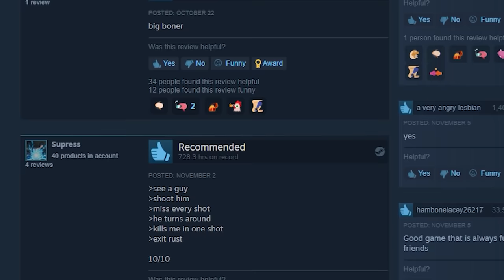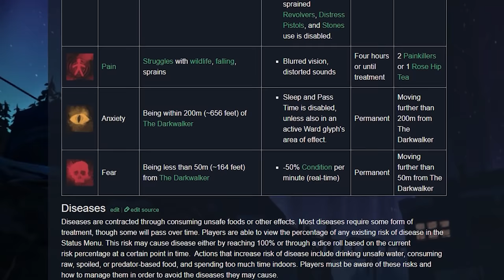Why The Long Dark Is So Awesome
The Long Dark is an atmospheric survival game set in the post-apocalyptic Canadian wilderness. It is one of the best singleplayer survival games of all time, so let's talk about why it is so AWESOME!

On this channel, I like to cover games that have failed, games that have died, nostalgic stuff, and games that are awesome. In today's video, we talk about The Long Dark and why it is such an amazing game!